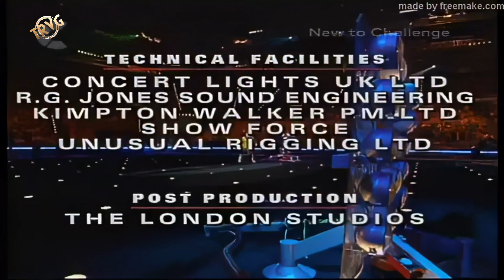Gladiators UK HD upscale 1997 Quarter Finals 4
Remastered release.

SD to HD pal transfer, noise removed from original tapes as much as possible and multiple sources used to restore as much detail as possible to the original episodes.

"Quarter-final 4 Nora McGoldrick vs. Audrey Garland / Piers Bryant vs. David Rodrigues" 29 November 1997

Event 1 - Pendulum
Rocket, Lightning / Ace, Wolf

Nora 0 - 0 Audrey / Piers 0 - 5 David

Event 2 - Atlaspheres
Falcon, Rio / Hunter, Saracen

Nora 0 - 0 Audrey / Piers 3 - 8 David

Event 3 - Danger Zone
Gold / Cobra

Nora 5 - 2 Audrey / Piers 8 - 18 David

Event 4 - The Wall/Whiplash
Rebel, Vogue / Hunter, Rhino

Event 5 - Gauntlet
Rio, Rebel, Vogue, Falcon, Lightning/ Rhino, Saracen, Cobra, Ace, Wolf

Nora 5 - 7 Audrey / Piers 13 - 23 David

Eliminator
Nora LOSER- WINNER Audrey / Piers WINNER - LOSER David